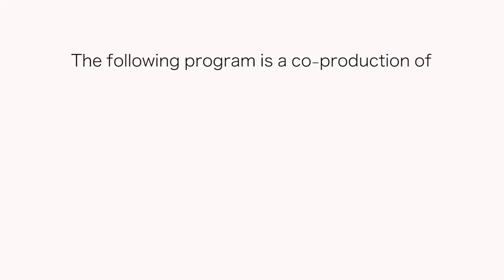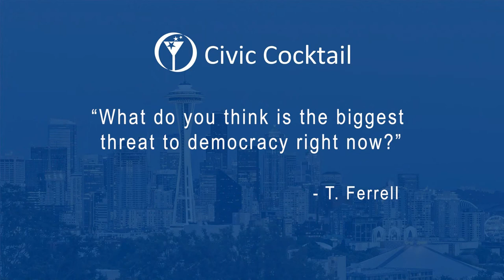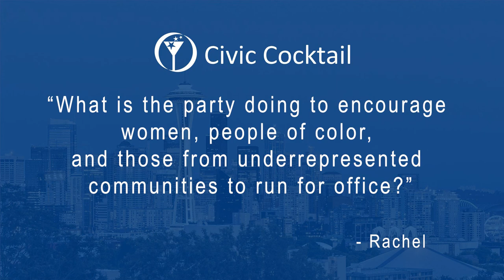Civic Cocktail: State of Our Democracy: Pramila Jayapal & Suzan DelBene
The President and Congressional Democrats are moving fast to work through a list of major projects demanded by the American public. Two U.S. House members from Washington state, helping to lead the way, speak to host Joni Balter about the challenges ahead. Rep. Pramila Jayapal, chair of the Progressive Caucus, says "I just watched the American Rescue Plan go through with not a single Republican vote when 76% of Americans believe it was the right thing to do." Democrats hope the multi trillion-dollar plan to revamp the nation's crumbling infrastructure will have more bipartisan support. Rep. Suzan DelBene, chair of the New Democrat Coalition, which includes 94 congressional moderates says, "We have great needs across our country...long-term going forward we want to make sure we are getting things done for the American people." Other subjects discussed include gun control, the future of the filibuster, immigration policy, and what each congress member believes is the biggest threat to democracy.

This episode of Civic Cocktail is the third in a multi-part series on "The State of Our Democracy."